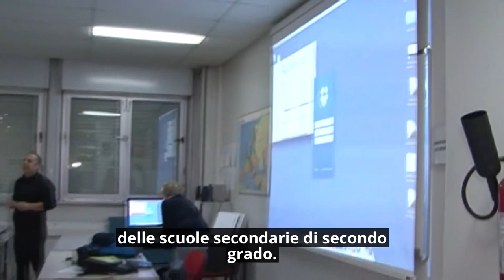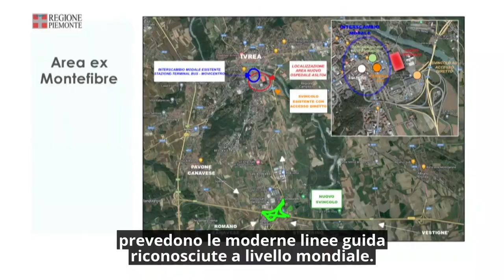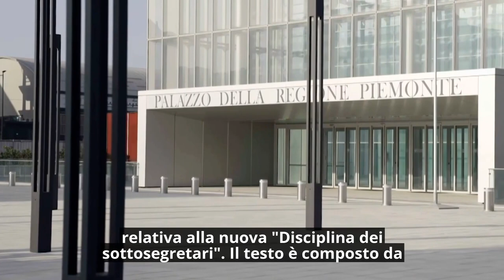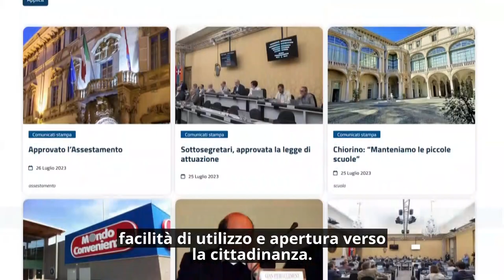Consiglio News del 26 luglio 2023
All'interno del rotocalco: Approvato l'assestamento al bilancio di previsione; Dubbi sulla allocazione del nuovo ospedale Asl TO4; Mondo Convenienza, situazione monitorata